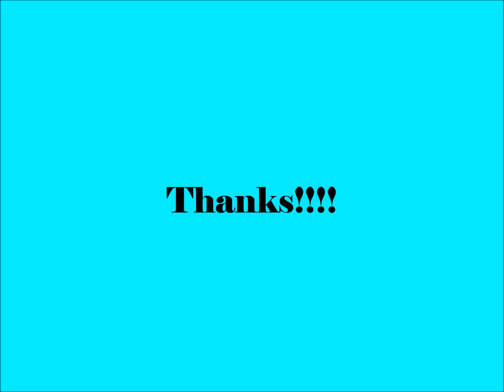bones (the daredevil in the mold promo photos)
pictures of the bones episode daredevil in the mold